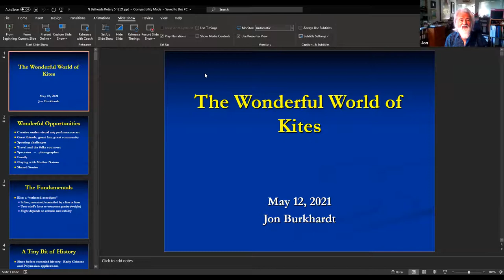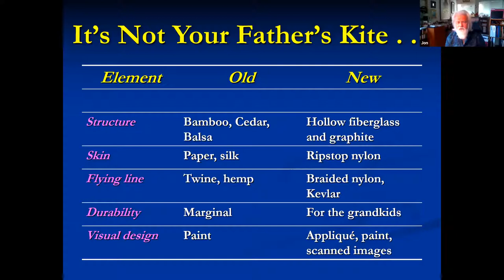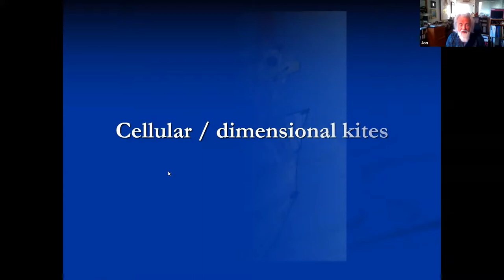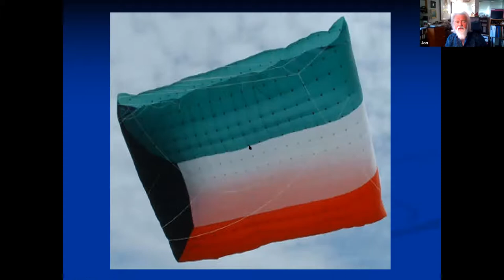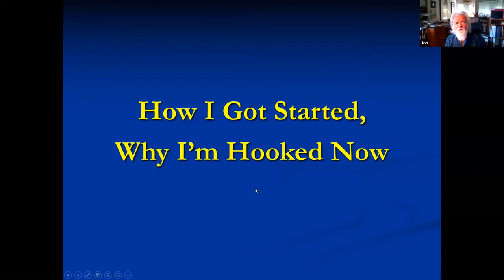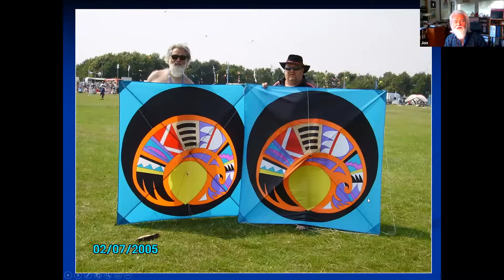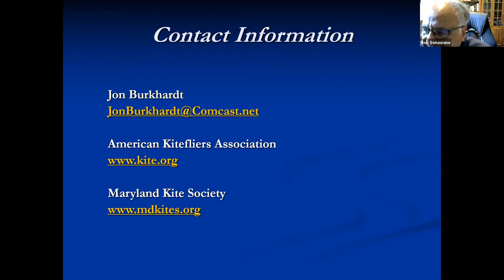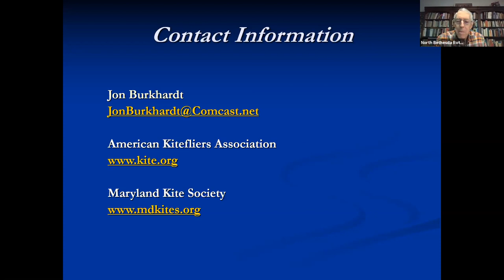A History of Kites by Jon Burkhardt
With a master’s degree in City Planning from MIT, Mr. Burkhardt had many years of professional experience in transportation, survey research, program evaluation, planning, and technical assistance. He was formerly the president of Ecosometrics, Incorporated, and later a Senior Study Director at Westat. He’s noted for having been a pioneer in transportation services for persons with special needs, including consumers of medical transportation services, older persons, persons with disabilities, and persons living in rural and small urban areas.

Jon now spends much time in kite design, kite festivals, and kite organizations. Since 1980, he has won top awards in the U.S. and abroad at many festivals, including AKA’s Grand National Kitemaking Championship in 1984 and 2015 (the 2015 award was for a kite made cooperatively by Jon and his wife, Karen), the first prize for Best Kite Display at the International Kite Tour of India in 1993, and awards for championship Rokkaku kite-fighting teams at major “kite capitals” and kite festivals in the U.S. Displays of his kites have been presented in many locations.

He is actively engaged in spreading the joy of kite flying to others. He has helped lead the Maryland Kite Society for many years. For the American Kitefliers Association, he hasserved in most official positions, including Vice President, Treasurer, and member of AKA’s Board of Directors for many years.   Jon has been the Event Coordinator and Head Judge at many kite festivals and competitions. He has been an active participant in the planning and operations of numerous major kite festivals. He is the chief author of many editions of AKA’s Rules and Guidelines for Kitemakers’ Competitions.

Jon has written articles on kite flying and kite festivals for numerous publications, including KiteLines and Kiting, and major articles featuring him and his kites have appeared in American Kite, KiteLines, Kiting, Martha Stewart Living, the Washington Post, numerous other publications, and on National Public Radio. In 2008, Jon assisted the Smithsonian Institution and Ball State University in developing a web-based instructional curriculum on kites for elementary school children. In 2018, he helped create and curate a major kite display at the Strathmore Mansion and Music Center in Bethesda.